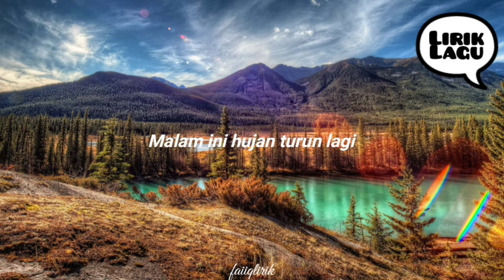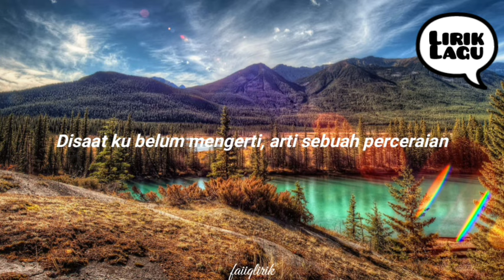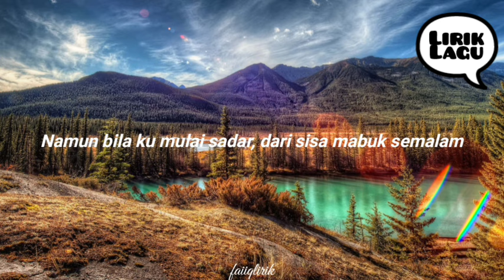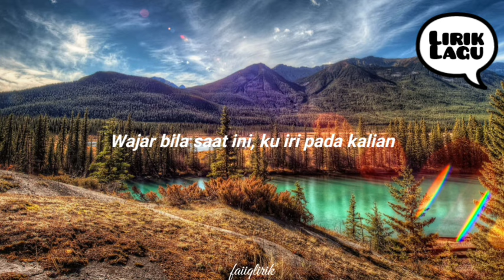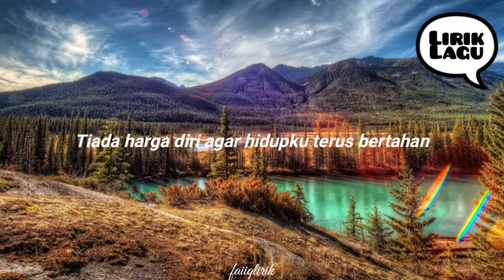Last Child - Diary Depresiku (lirik lagu)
Lirik :

Malam ini hujan turun lagi
Bersama kenangan yang ungkit luka di hati
Luka yang harusnya dapat terobati
Yang ku harap tiada pernah terjadi

Ku ingat saat Ayah pergi, dan kami mulai kelaparan
Hal yang biasa buat aku, hidup di jalanan
Disaat ku belum mengerti, arti sebuah perceraian
Yang hancurkan semua hal indah, yang dulu pernah aku miliki

Wajar bila saat ini, ku iri pada kalian
Yang hidup bahagia berkat suasana indah dalam rumah
Hal yang selalu aku bandingkan dengan hidupku yang kelam
Tiada harga diri agar hidupku terus bertahan

Mungkin sejenak dapat aku lupakan
Dengan minuman keras yang saat ini ku genggam
Atau menggoreskan kaca di lenganku
Apapun kan ku lakukan, ku ingin lupakan

Namun bila ku mulai sadar, dari sisa mabuk semalam
Perihnya luka ini semakin dalam ku rasakan
Disaat ku telah mengerti, betapa indah dicintai
Hal yang tak pernah ku dapatkan, sejak aku hidup di jalanan